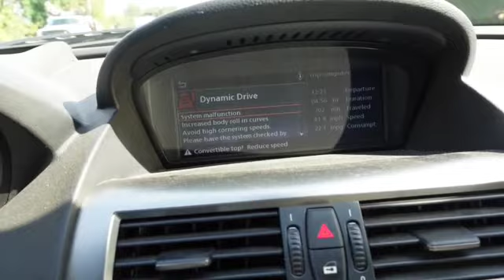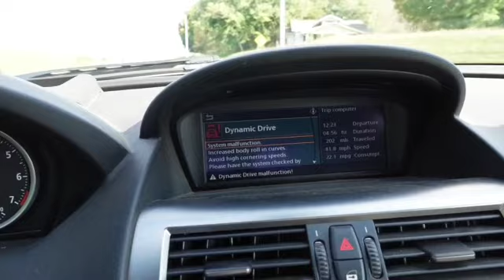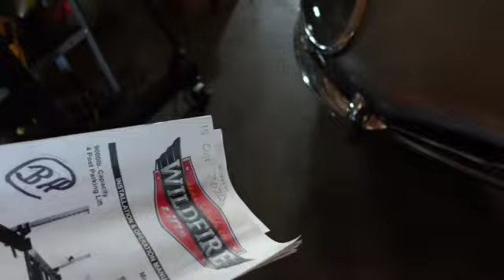Wildfire Lift Rebuild. You better do this. Check every single thing as I found a few other problems.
Part 2 of 3.    She takes 10 bearings - at least the one I have.